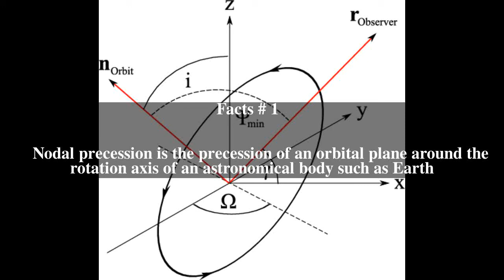Nodal precession Top # 6 Facts